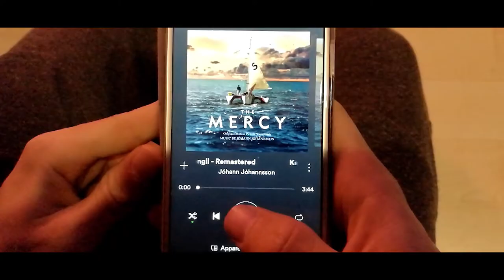2 SEMAINES DE FOLIES AU SKI ! SKIVLOG | VLOG #5